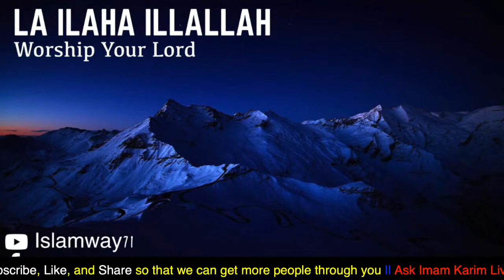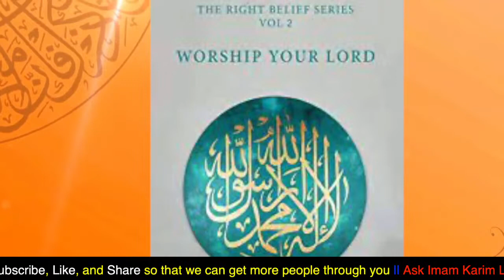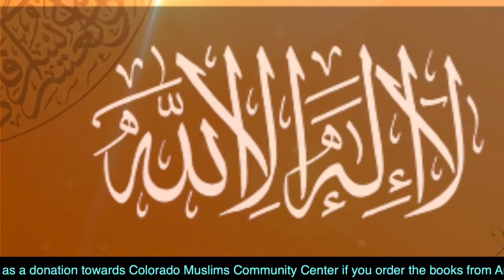Worship Your Lord The RIght Belief Series Vol 2